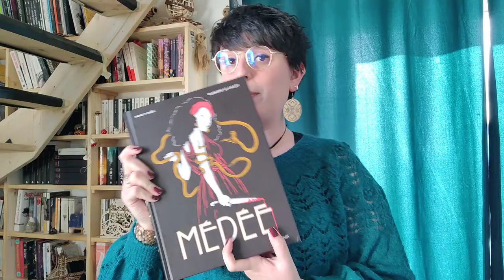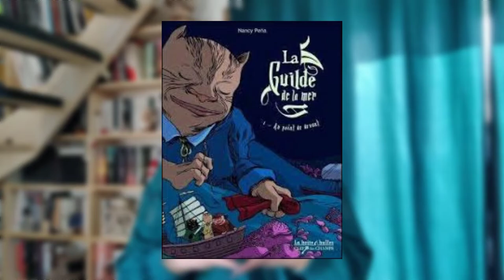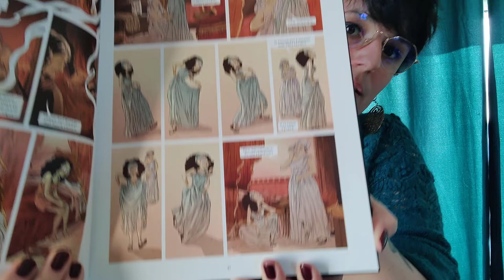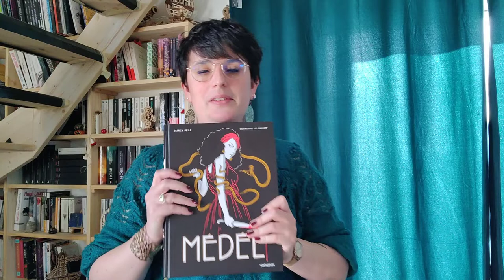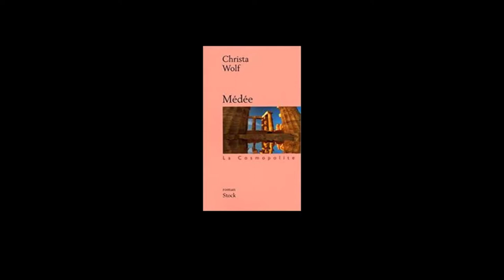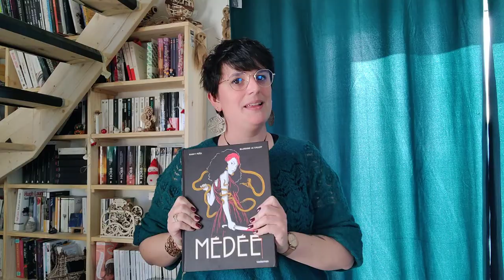Médée - Nancy Peña et Blandine Le Callet - Mythe, BD et Beaux Arts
Bonjour, bonsoir!

Aujourd'hui, parlons de la terrible, de l'énigmatique Médée, par le biais de la super bande-dessinée de Nancy Peña et Blandine Le Callet!